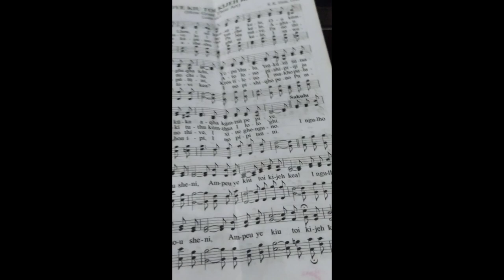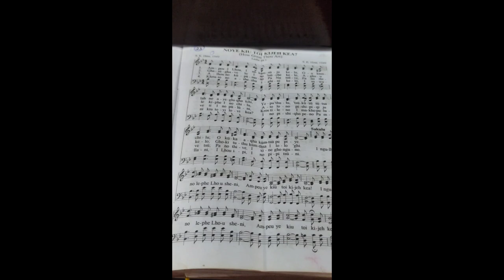Going to church vit husband and son ✨ blessing day🍃